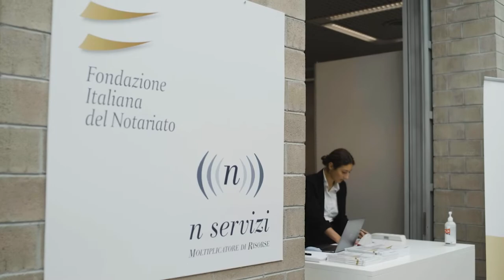Highlights of the CNUE General Assembly - Como, 24 June 2022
The Presidents of the 22 EU notariats met for their Plenary General Assembly in Como on 24 June 2022. On the agenda, the conflict in Ukraine with the exceptional participation of the President of the Ukrainian Chamber of Notaries, Volodymyr Marchenko, whose notariat has been an observer member of the CNUE since 1 March.